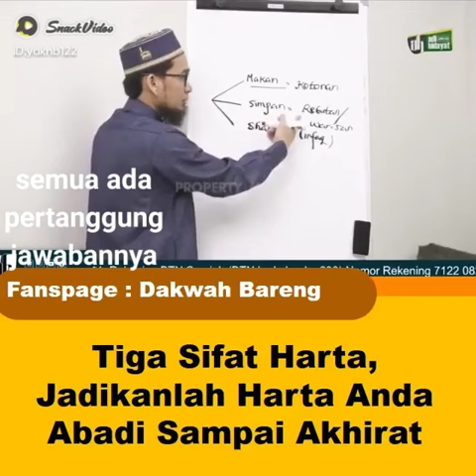3 SIFAT HARTA